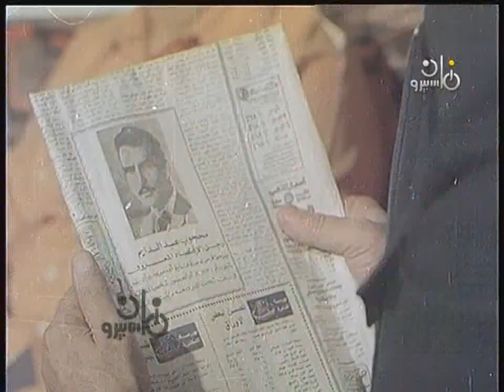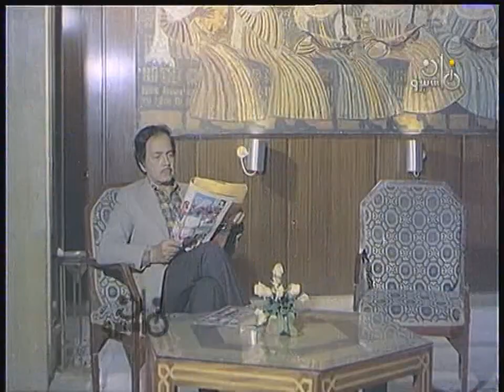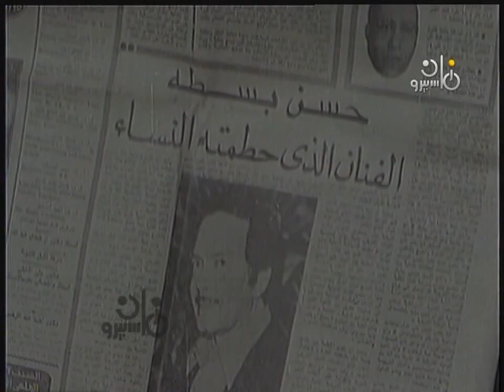مسلسل ״سيدة الفندق״ ׀ كمال الشناوي – يسرا – عمر فتحي ׀ 02 من 13